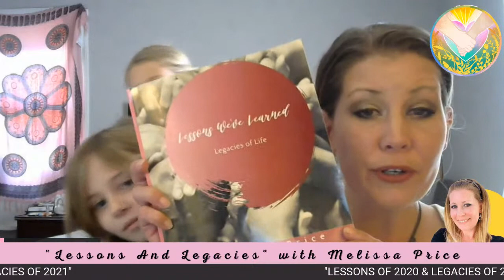"Lessons And Legacies"- Episode 16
Episode 16- "Lessons of 2020 & Legacies of 2021" with Melissa Price